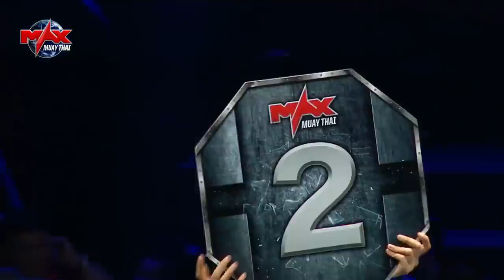Max Fight 2020: Phearom Yut (Cambodia) vs Mafeuanlek Pondwuahan (Thailand) 02/02/20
Full fight:  Phearom Yut (Cambodia) vs Mafeuanlek Pondwuahan (Thailand)

🔵 ATTRIBUTION 🔵